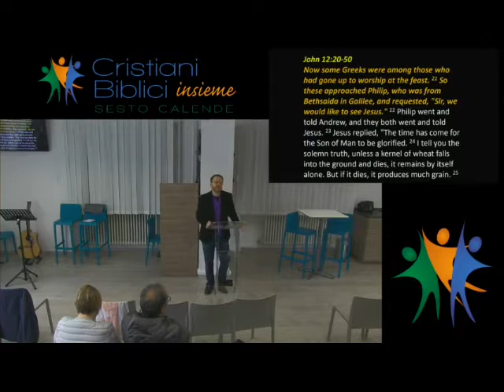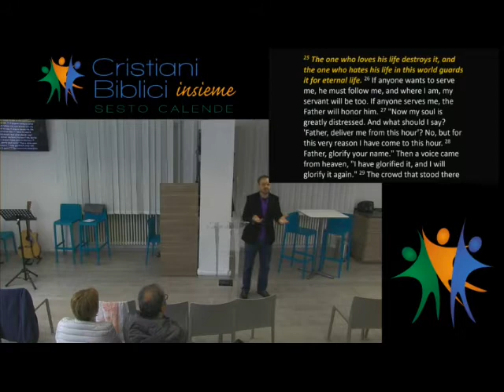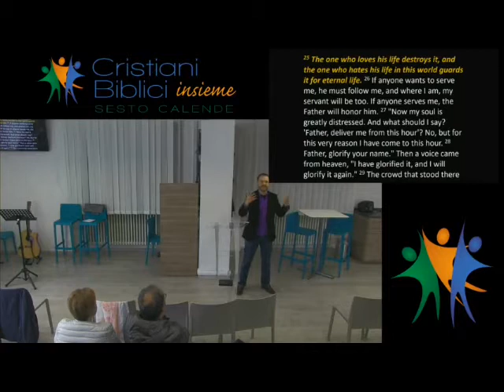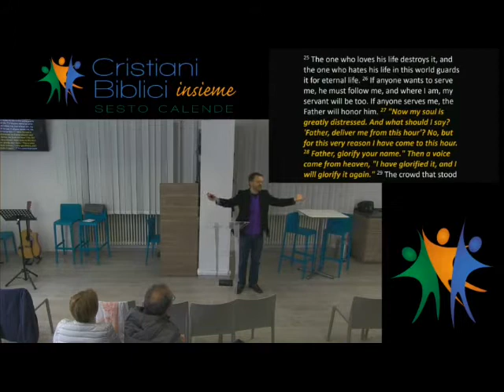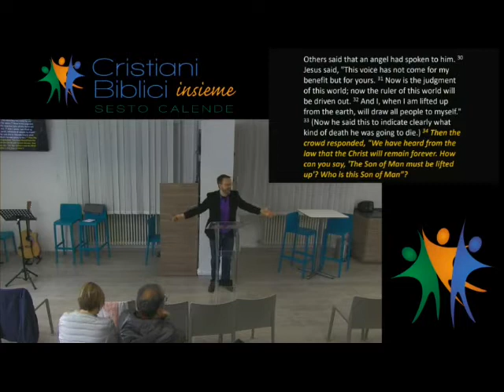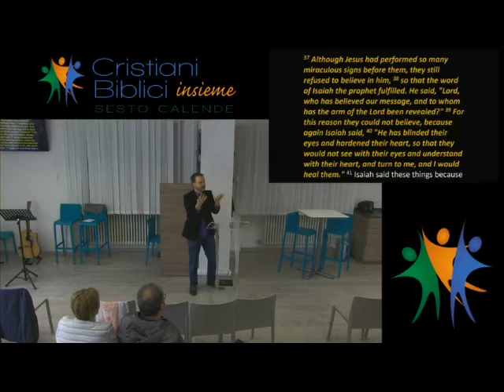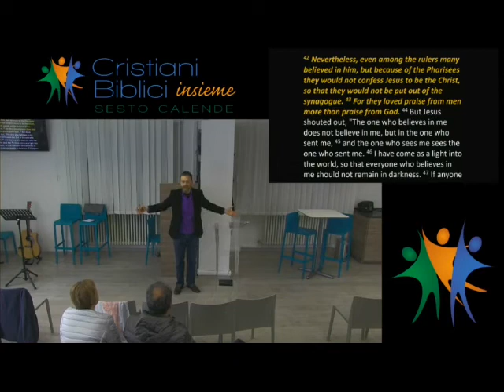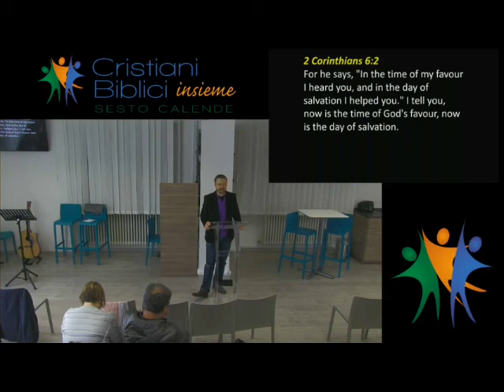John 12:20-50 -- David Showalter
What did Jesus teach about as He ended His public ministry?